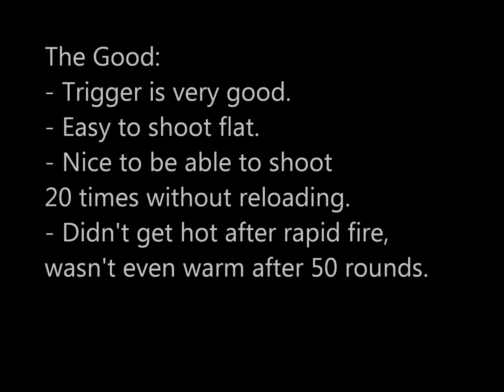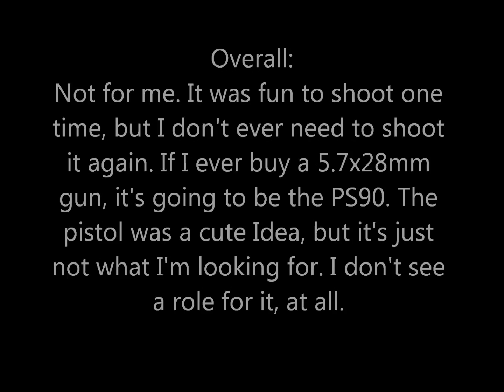Range Rental Review: FN Five Seven MKII